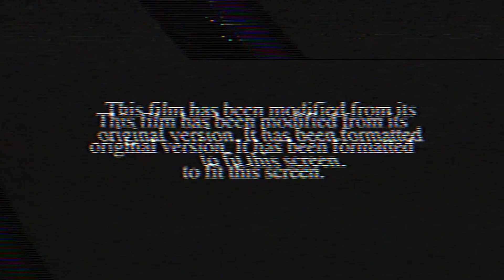Lowlands Fashion nu verkrijgbaar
De nieuwe collectie Lowlands-merchandise is gemaakt van duurzame materialen, van hoge kwaliteit en allemaal lokaal geproduceerd. Vlieg naar en voor je het weet, loop je met je nieuwe merchandise het festivalterrein op. Doe dit dan wel voor 12 augustus want dan heb je je LLow-fashion op tijd in huis. Eenmaal op Lowlands is de merchandise-stand bij de ingang van Cape Lowlands niet te missen, net als die op Planet Paradise tussen Echo en Juliet. Met elke dag een wisselende ruime keus aan T-shirts en hoodies, gemaakt van 100% gesponnen en gekamd biologisch katoen of sweaters, kousen, caps, sokken en tassen met Lowlandslogo.